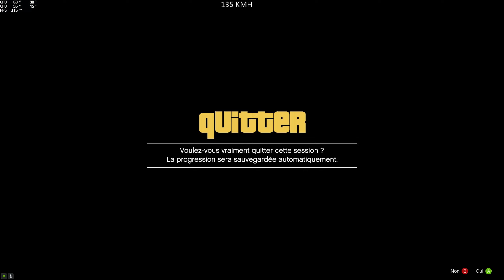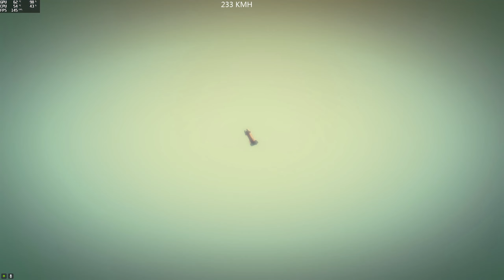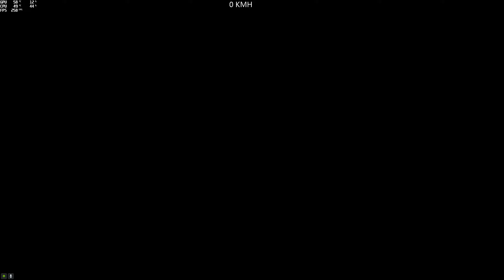(Parkour) ScramKouRace XX Jumps (Xenia2005) (Scramjet/Toreador...) [GTA 5 PC]